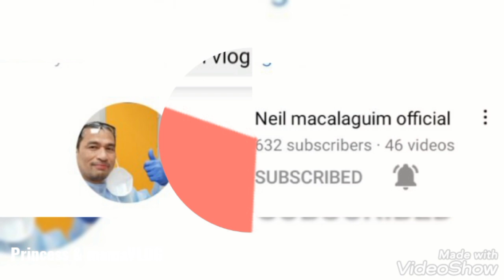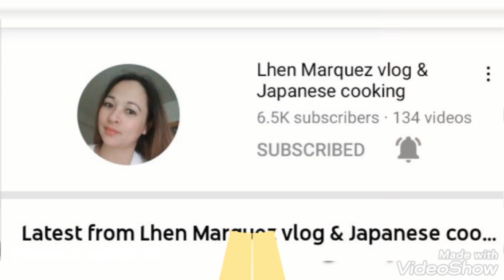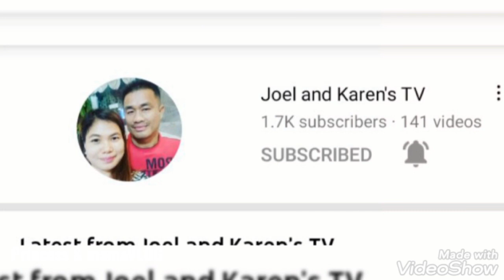YungMasayaKaDahilNakalanghapNgSariwangHanginTaposNamitasNgPapayaTaposMeetUpNgKaTeamSuperSaya❤️❤️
Princesshope yotib59 colab Solidteamrepsol thank you sa buong admin#Pinoybikeritaly
Sir jonathan secondez
Sec.